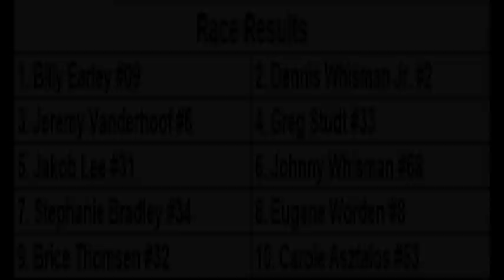Flat Rock Speedway, July 10 2021 Figure 8 Feature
Monroe Superstore Firecracker 150
Victory Lane Quick Oil Change Figure 8 Feature